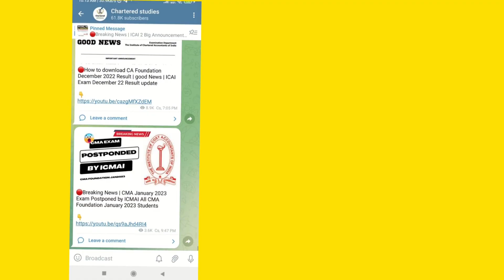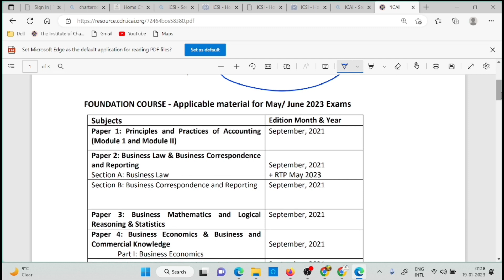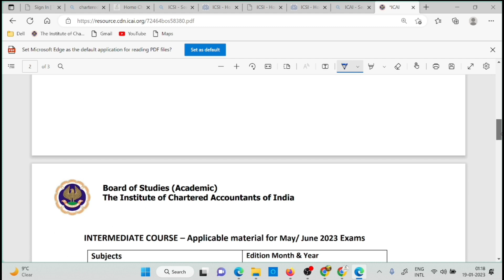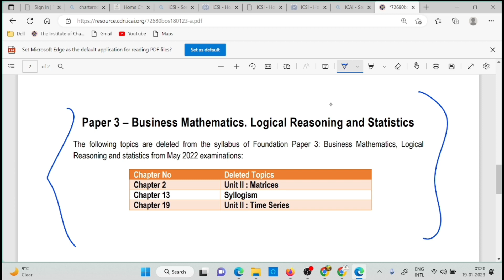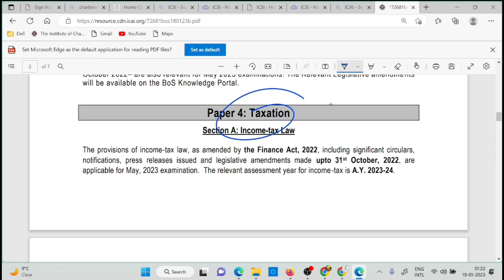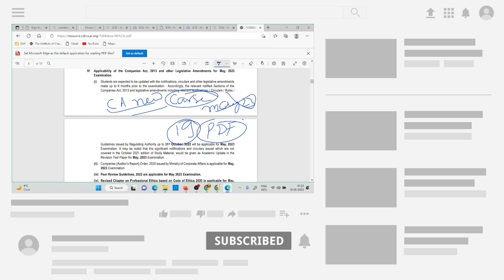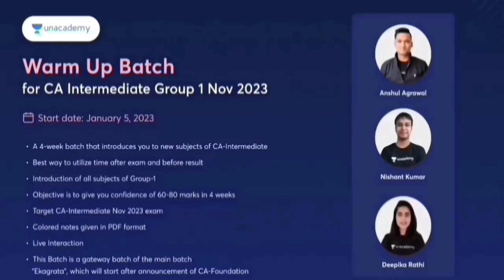Breaking | ICAI Biggest Announcement For CA Foundation, Inter(New Course) & Final Syllabus Confirmed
ICAI Biggest Announcement For CA Foundation, Inter(New Course) & Final Syllabus Confirmed

Hello CA Intermediate 2023 Aspirants👋🏻
We are here with the second episode of the most awaited Talk show: Vijaypath

🔴Live Demo :- RTI For ICAI Certified Copies In 2023 | RTI Application For CA Exam Copy only Rs 10/

in this video ::
1) ICAI important announcement
2) ICAI today announcement
3) CA foundation june 2023 syllabus
4) CA foundation may 2023 syllabus
5) CA intermediate may 2023 syllabus
6) CA final may 2023 syllabus
6) ICAI new course syllabus 2023
8) ICAI news
9) CA news
10) chartered studies
11) ICAI syllabus 2023
12) CA exam syllabus 2023

UPDATE
ANNOUNCEMENT
NOTIFICATION

Electronic products 🔥
My mic 🎤 👇🏼
My tripod 👇🏼
My new phone 📱👇🏼
My new laptop 👇🏼
Best laptop under 30k 👇🏼
Best calculator for CA Student 👇🏼